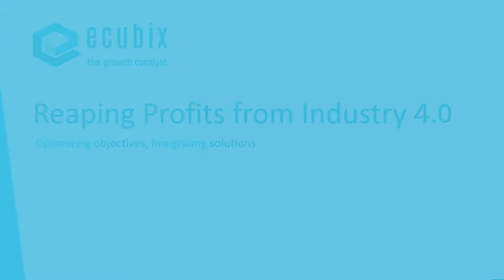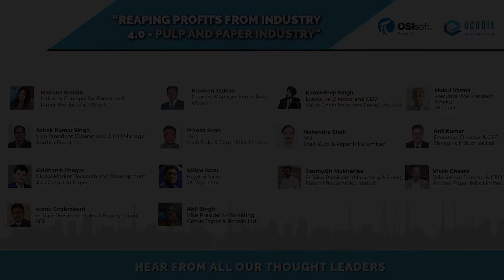eCubix Reaping Profits from the Industry 4 0 solutions Round Table Event Trailer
A round table conference on Reaping Profits from Industry 4.0 for Pulp and Paper Industry.

Industry leaders shared and exchanged ideas to explore how IIOT is playing a key role in the digital transformation for the Paper & Pulp industry and how it will change the way people communicate, consume, and do business by connecting all the participants in the value chain.